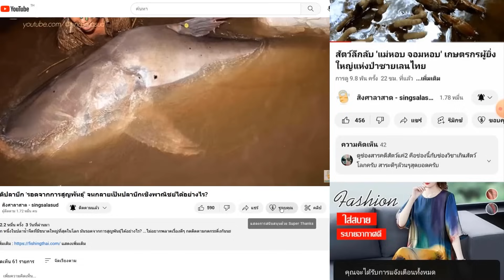7 สัตว์น้ำสายมู ปล่อยแล้วไม่ได้บุญหลอกนะ